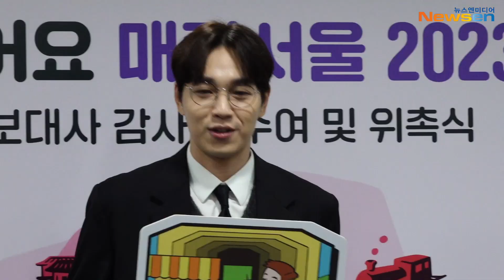이석훈(LeeSeokHoon), 석훈씨 만나러 서울로 오세요~(서울홍보대사 위촉식)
2월 16일 오전 서울 중구 서울특별시청에서 서울홍보대사 감사패 수여 및 위촉식 행사가 진행됐다.

현장에는 최불암, 노주현, 오상진, 김소영, 션, 이석훈, 뉴진스 등 서울홍보대사 총출동. 포토타임과 인터뷰 시간을 가졌다.